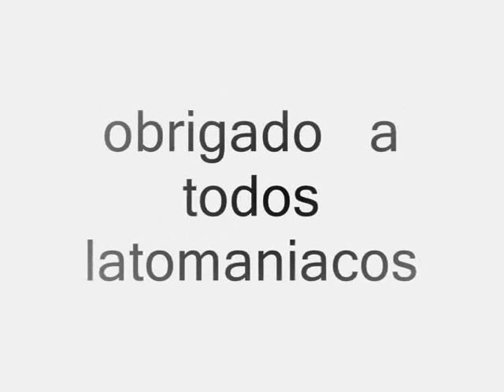NELITO DRUM - BANDA LATEX - GOLDEN BAR - GIUA POMBAL 2007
golden bar recebeu os latex 3 data